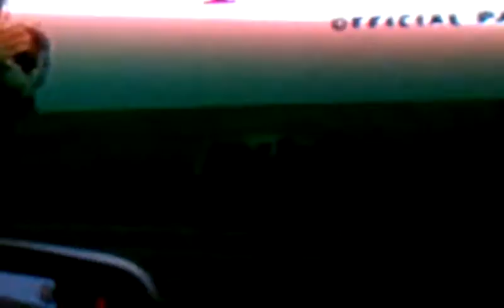What a bull uses his horn for